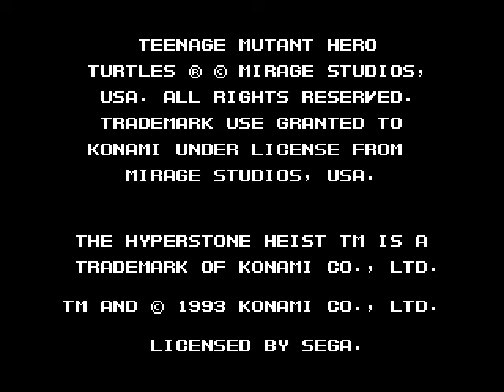[Longplay] TMNT The Hyperstone Heist MEGADRIVE - 04